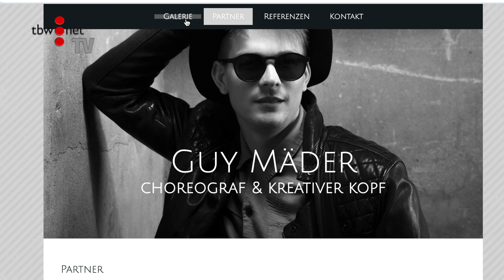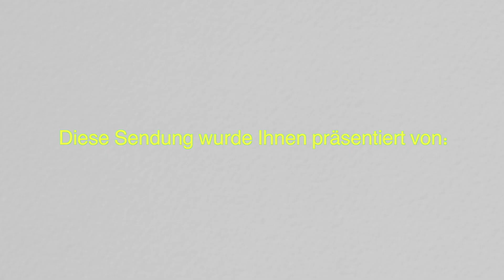2024 04 21 Guy Mäder Lehrer, Künstlerischer Leiter, Tänzer